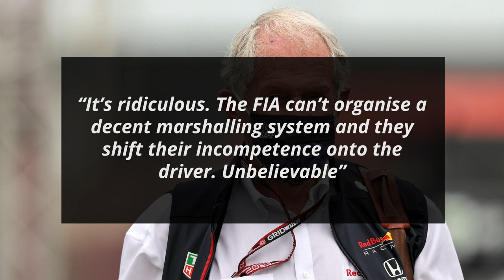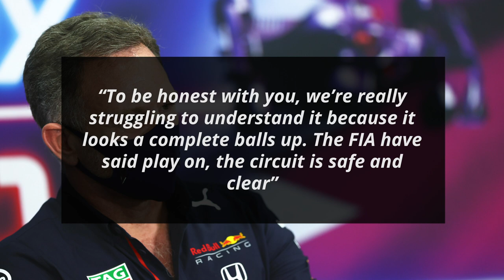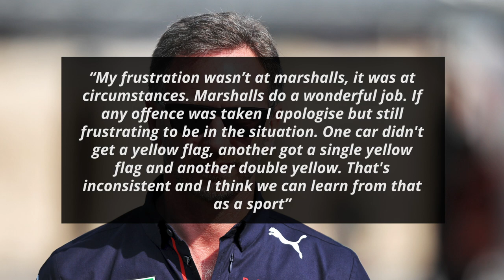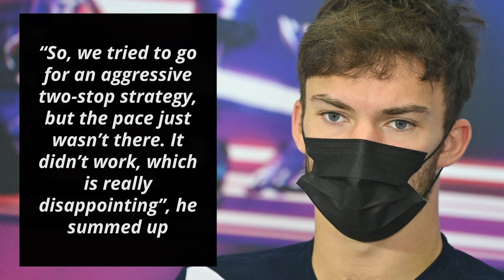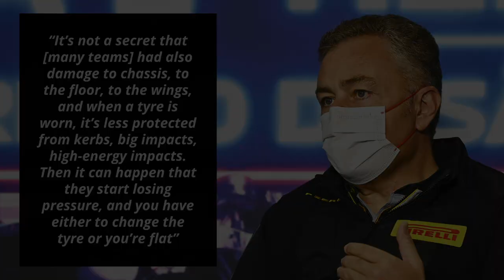Red Bull Slam “Incompetent” FIA For “Unacceptable” Situation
Championship leader Max Verstappen had to make his way through the field in Qatar after being given a 5-place penalty just before the race for ignoring double-yellow flags in qualifying. Red Bull saw this as unfair as nothing was mentioned on the race control screen nor on Max’s steering wheel. Red Bull have given their opinion on this

0:00 - Did Max Verstappen Deserve Grid Penalty in Qatar?
2:16 - Fast Feed

I'm your host Dillon Shelley and first up on Formula World:

Did Max Verstappen Deserve Grid Penalty in Qatar?

Red Bull advisor Helmut Marko began by giving his views on the grid penalty to DAZN

“It’s ridiculous. The FIA can’t organise a decent marshalling system and they shift their incompetence onto the driver. Unbelievable”

In a separate interview with Sky Germany, he further expanded on this supposed incompetence

“We get all the information on the displays and there was nothing to see. Then there was that one second where the marshal is told to wave yellow and suddenly he picks up the second yellow flag at the moment Verstappen passes”

Mercedes' Valtteri Bottas was the other driver to get a penalty. Marko added that he too did not deserve the penalty

“That is totally unprofessional and unacceptable in my opinion. Neither driver should have received a penalty”

Red Bull team principal Christian Horner agreed with Marko while speaking to Sky Sports

“To be honest with you, we’re really struggling to understand it because it looks a complete balls up. The FIA have said play on, the circuit is safe and clear”

He further insinuated that the marshall who waved the double yellow did it out of his own accord

“It’s just a rogue marshall that has stuck a flag out. He’s not been instructed to. The FIA have to control their marshalls, that’s a crucial blow to us in the World Championship”

He was later called to the Stewards for this comment

Following that, Horner apologized but still held on to his view that it was all very inconsistent and he explained why

“My frustration wasn’t at marshalls, it was at circumstances. Marshalls do a wonderful job. If any offence was taken I apologise but still frustrating to be in the situation. One car didn't get a yellow flag, another got a single yellow flag and another double yellow. That's inconsistent and I think we can learn from that as a sport”

He signed off by taking a jibe at Mercedes team principal Toto Wolff

“We've been good with our emotions I haven't been pointing and swearing at cameras or all that kind of thing”

Fast Feed

Red Bull’s Max Verstappen has explained that “racing is not complicated. It has a brake pedal, throttle pedal and a steering wheel”

“There’s a lot of show around but I think as drivers we know what to do and anything else around that’s not really relevant for me, I have to just focus on my job”, he added

“I feel good. It’s going to be a tight battle to the end. I know it’s going to be difficult to the end, but I think that’s nice – it keeps it exciting”, he concluded

For AlphaTauri’s Pierre Gasly it was “a really frustrating day. Both Yuki [Tsunoda] and myself started in the top 10, but went massively backwards during the race”

“I was giving everything I had inside the car today, but we were just too slow. Even at the start I wasn’t able to stick with Alonso”, he added

“So, we tried to go for an aggressive two-stop strategy, but the pace just wasn’t there. It didn’t work, which is really disappointing”, he summed up

Alfa Romeo’s Kimi Raikkonen “was surprised by the overtakes [they] could do [in Qatar], in the end it was an entertaining race”

“I didn’t expect much at the beginning, perhaps to be able to race with some people as the car was pretty much the same as yesterday, but we had a good start and then things kept improving as the race went on”, he elaborated

“I had some good battles and by the end we were catching the McLaren and AlphaTauri ahead. I think we got everything we could out of this race”, he concluded

Williams' Nicholas Latifi “tried to make the one-stop work knowing that it would be on the limit with tyres, but [they] thought [they] could manage it as a strategy call”

“The surprising thing was that I had no idea that the tyre was about to suffer a puncture, so unfortunately, we weren’t able to adjust our strategy in time”, he explained

Pirelli head of F1 and car racing Mario Isola has explained that the “front left [was affected] because it is the most stressed tyre but I don’t want to say that this was caused by excessive energy or something like that” [Sky Sports F1]

[All quotes taken from the post-race press conference unless otherwise mentioned]

Did Max Verstappen deserve the grid penalty in Qatar?